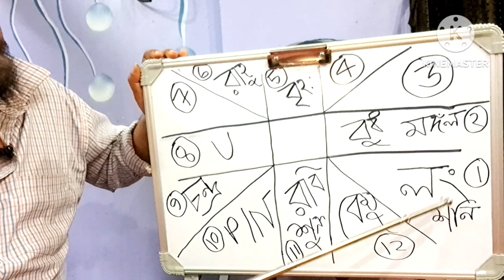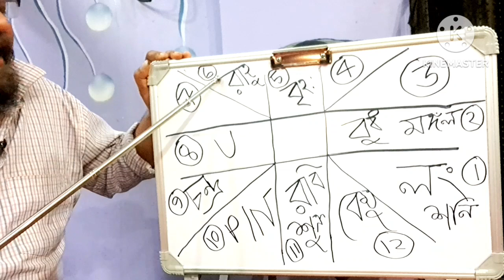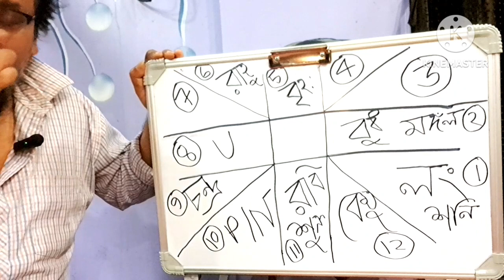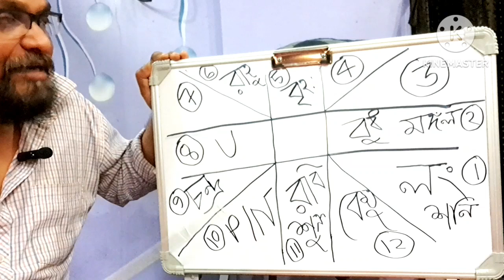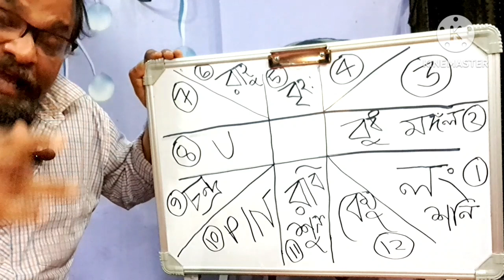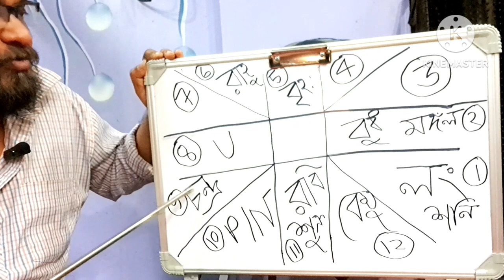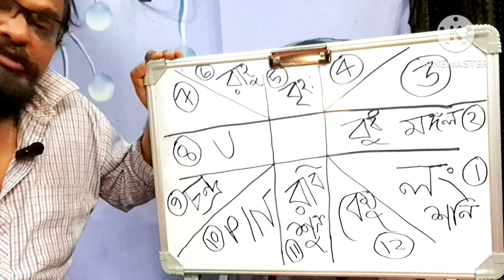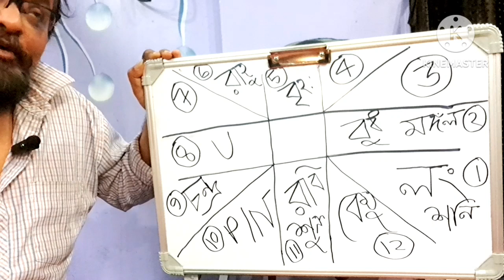তোমাকে পাওয়ার আকাঙ্খায় নারী - নিঃস্ব হলাম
THE POWER OF ASTROLOGY. SUMANTA G CHOWDHURY